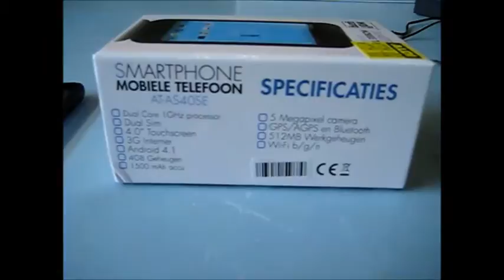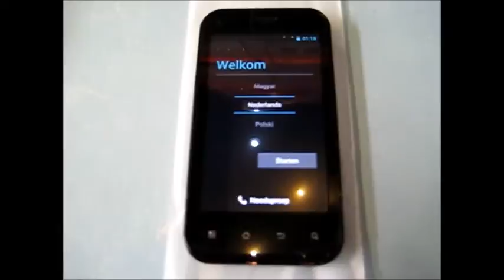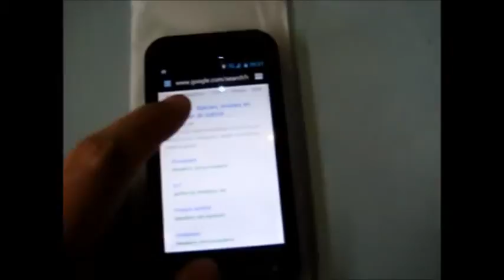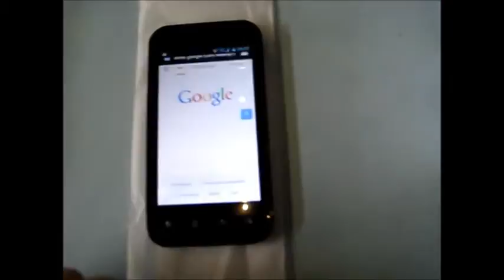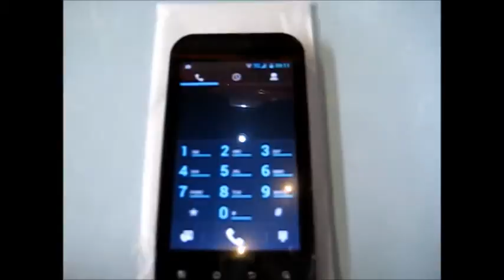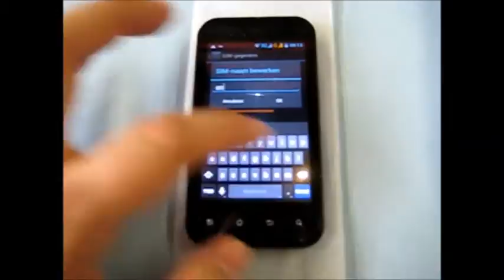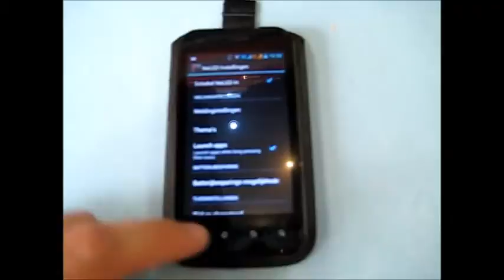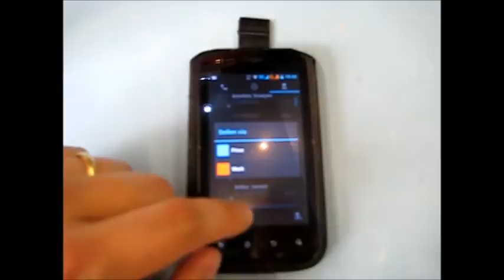Wolfgang AT-AS40SE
Afgelopen zaterdag heb ik deze Wolfgang AT-AS40SE telefoon bij de Aldi gekocht, en omdat er nog niet zoveel reviews te vinden zijn dacht ik maar eens een uitgebreide review te maken. Hope you like it!